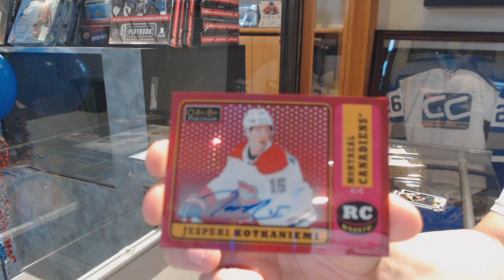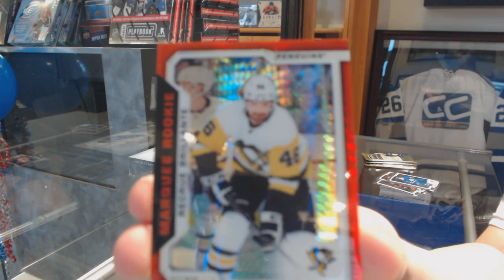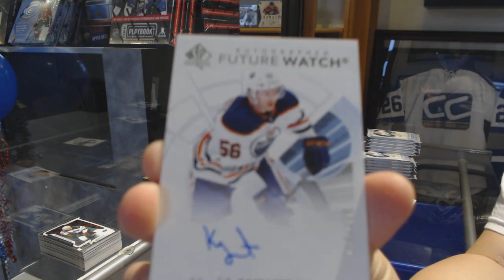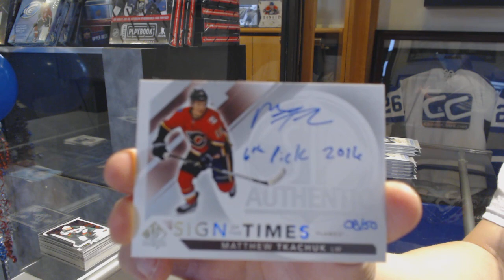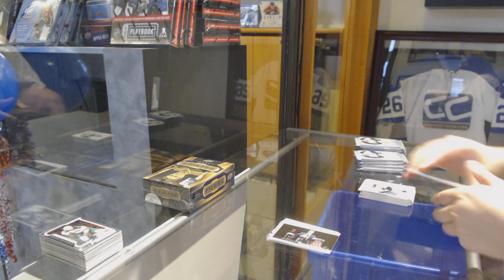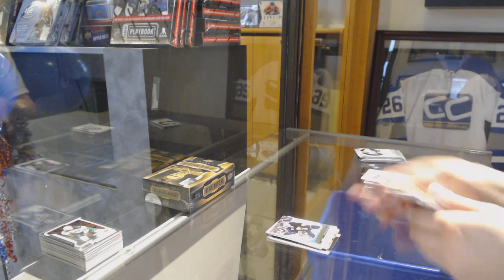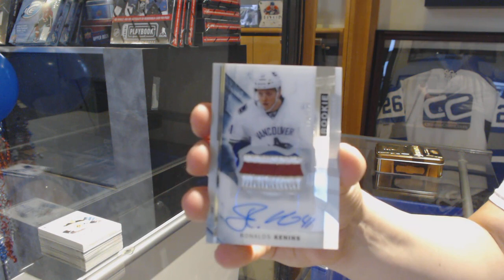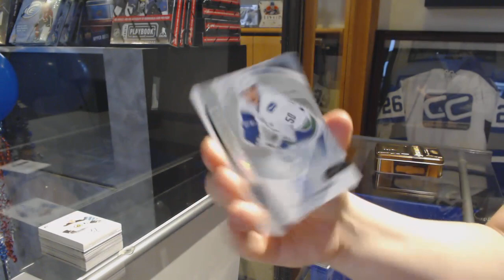Backhandshelf's 3 Box Mix Hockey Break